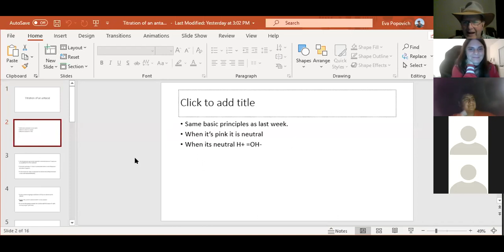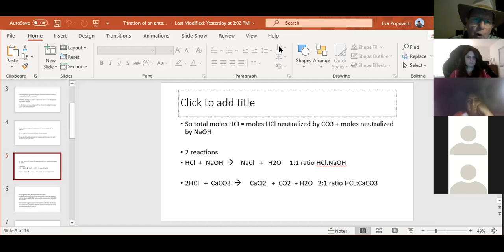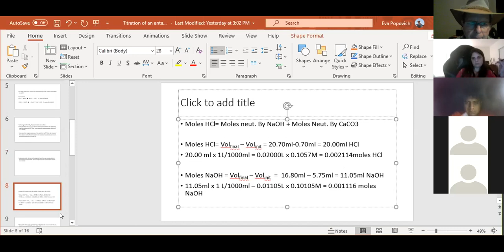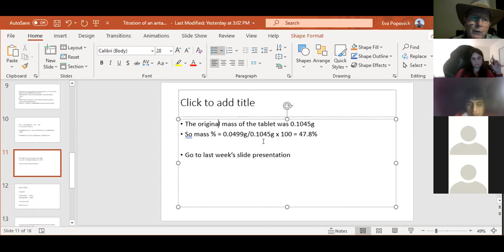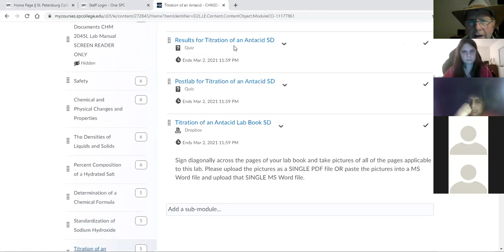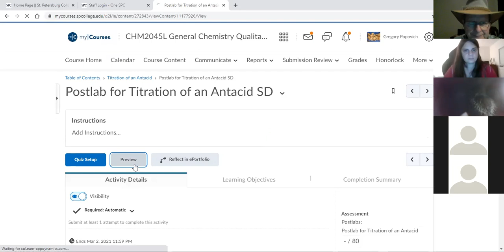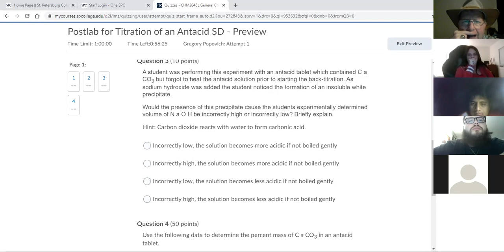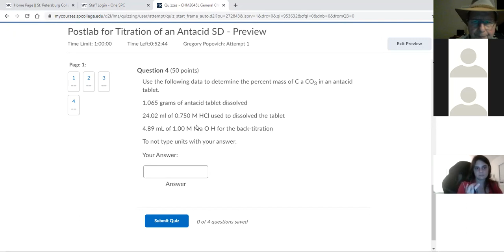Spring 2021 Feb 24 SPC Wed 2045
Titration of an Antacid